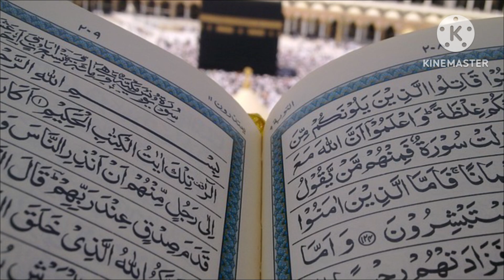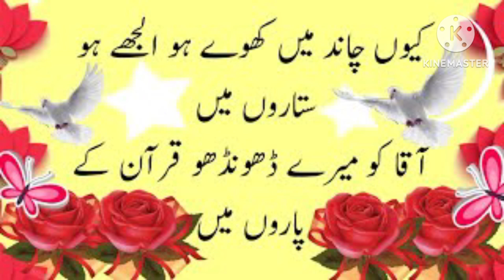Harat Touching Kalam Kinu Chand me kho E Ho Ulhjhe ho sitaron me